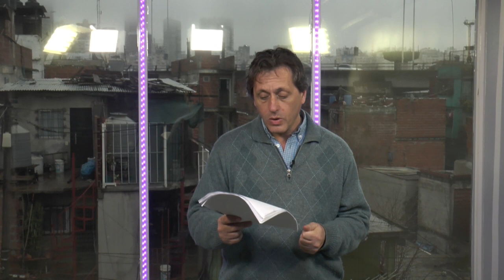Las oficinas-puente del BID en la Villa 31